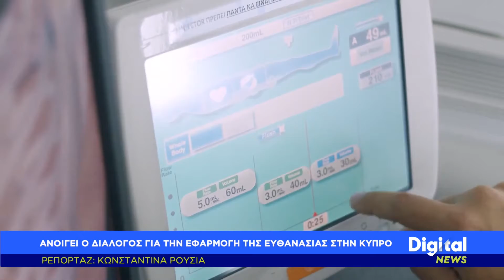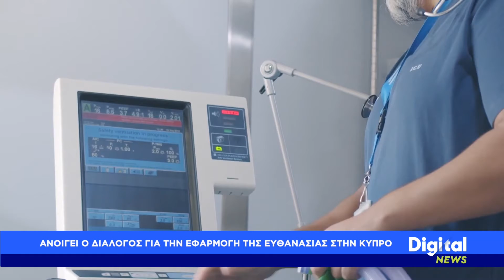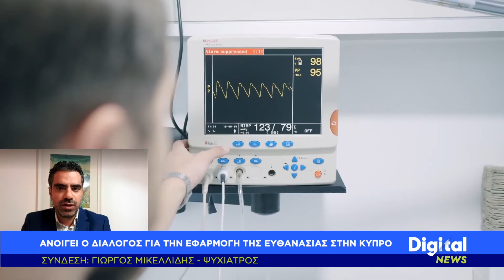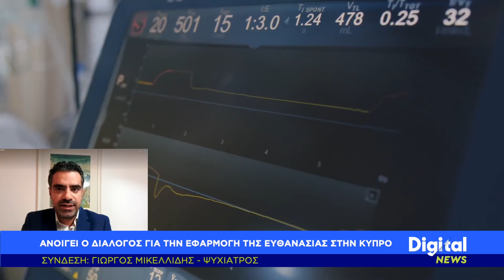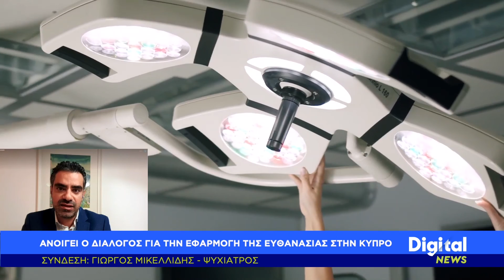Digital News 19:30 - Aνοίγει ο διάλογος για την εφαρμογή της ευθανασίας στην Κύπρο - [13/10/21]